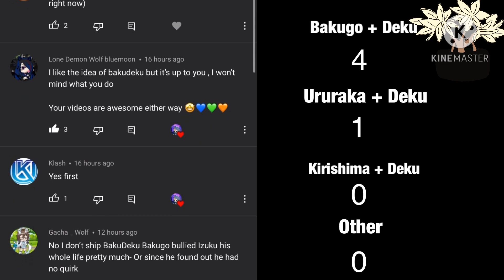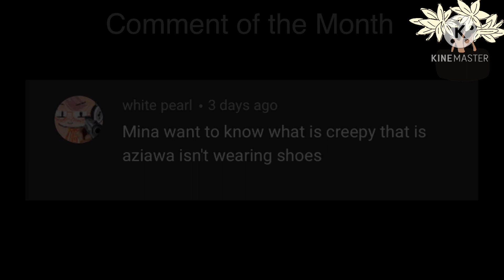Vigilante Deku Part 5’s Final Decition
Only avilible for 10 hours before I count the votes.

Vote counting will take place at 6am in the Eastern Timezone